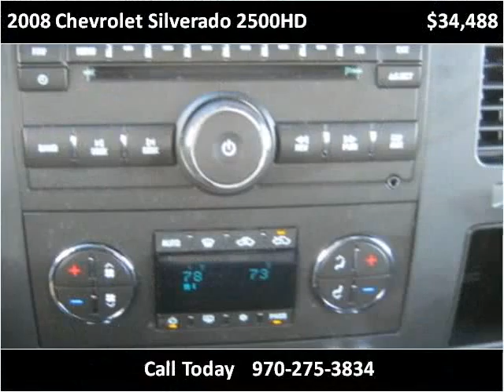2008 Chevrolet Silverado 2500HD Used Cars Denver CO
This 2008 Chevrolet Silverado 2500HD is available from Turner Automotive.